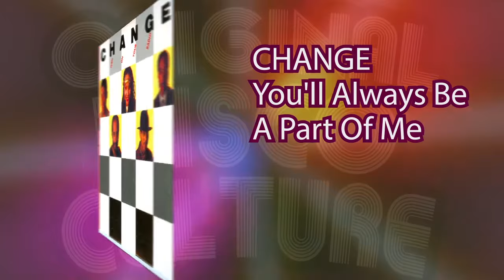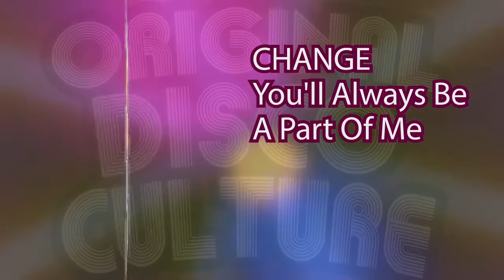Change - You'll Always Be A Part Of Me